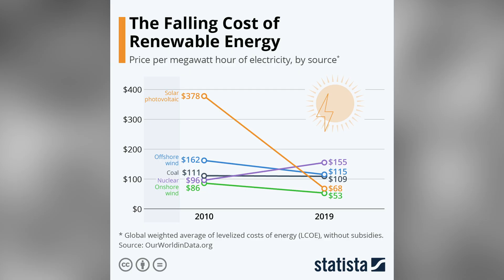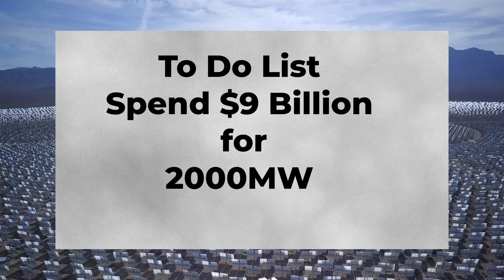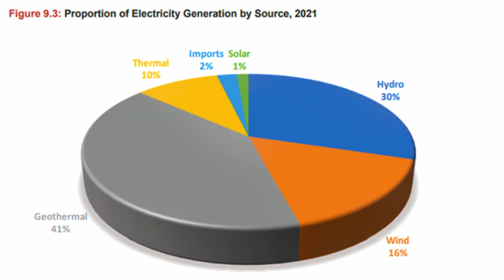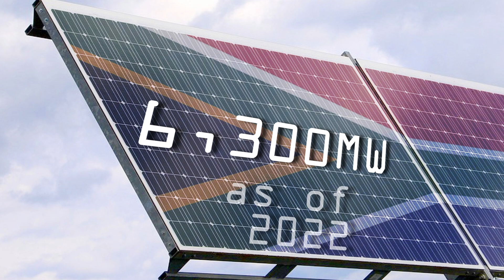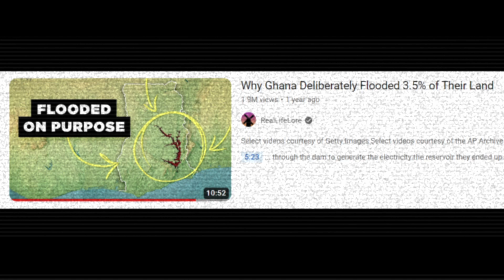Africa's Solar Paradox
While it's no surprise that Africa has boundless solar potential, Africa faces a sort of solar paradox. Why is that? And what countries are lighting up the continent fastest? Join me as I delve a little deeper into Africa's green revolution.